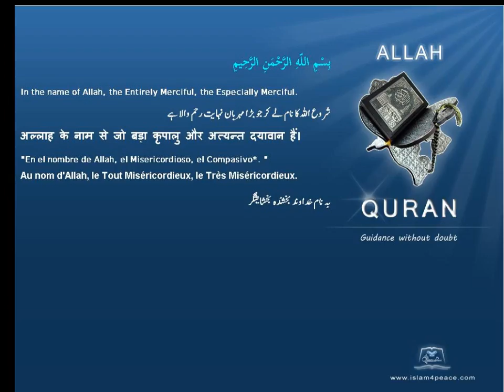Quran by Theme Turkish Olive trees Islam4Peace com